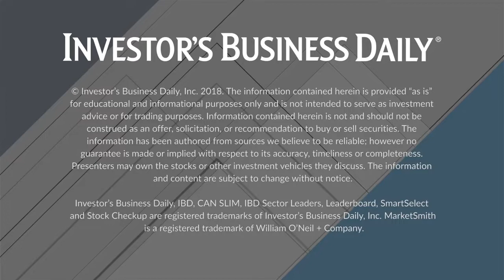ESG Investing Myth Vs Reality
Jordan Farris of Nuveen clears up a few myths about ESG, or socially responsible, investing.